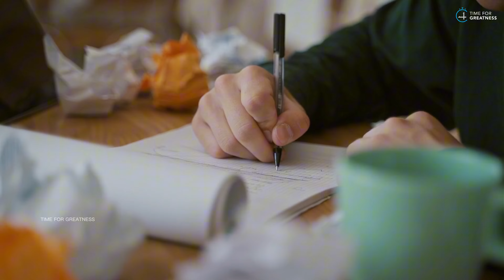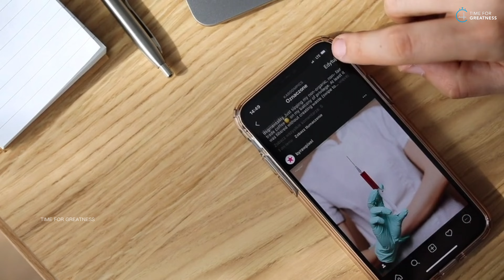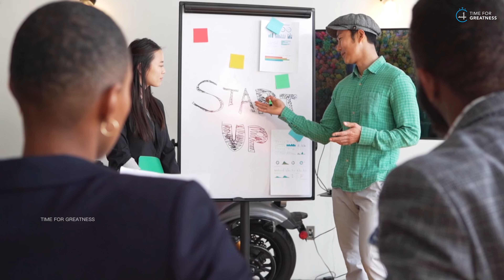Become topper in next 7 days 🥇🥇| Unique topper way of studying